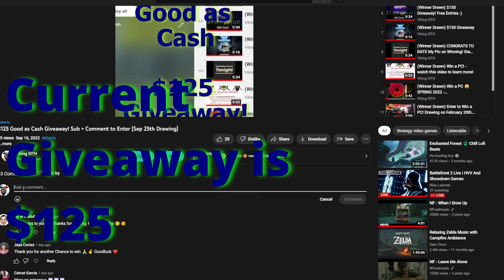(Winner Drawn) - $125 Cash* Giveaway!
*Cash to be paid by PayPal or an Amazon Gift Card

Comments will be closed off today at 9pm EST.  I will do 1 final "nightbot giveaway" during my live stream, where you can type "125" into chat for a chance to win 5 extra entries for this $125 giveaway.  This "125" nightbot drawing / giveaway will not be for $125, it is for 5 extra entries into the $125 giveaway.  The actual drawing will be done live on stream using the wheel of names spinning wheel.

Drawing the winner live today Sunday 25SEP2022 at 11pm EST.  Every single comment will have a unique number next to it which I will draw live on stream and I will reply directly to the Winner to ensure nobody tries to scam this drawing by creating a fake Winner account.  If the Winner does not reply withing 72 hours is is not eligible for any reason, I will draw another winner.  Good luck and may the force be with you!

I am giving away $125 Good as Cash (PayPal or Amazon) on September 25th, 2022.  If you do not comment I cannot add your entry.

All you need to do is be a Subscriber and Comment for an entry.  I will draw the Winner live on Stream September 25th, 2022.

I reserve the right to cancel or change any of the terms of this giveaway at any time.

All of my giveaways are free to enter, no purchase is necessary.

"Official Rules"

1. By entering any giveaway you agree to my channel community guidelines, YouTube Community Guidelines and Terms of Service, as well as any applicable federal, state or local laws, rules and regulations, including U.S. Sanctions.

2. Any toxic, inappropriate, racist, homophobic, or otherewise demeaning usernames or comments related to your entry in any of my giveaways will be banned an ineligible for winning.

3. All prize and contest rules will be posted in the description of the current giveaway video.

4. All of my channel giveaways are self-funded by me, I do not receive any channel endorsements or sponsorships. If in the future I do receive any endorsements or sponsorships it will be listed in the description of the video.

5. Details of how to enter and when the drawing will occur are posted either in the audio commentary of the current giveaway video, or in the written description of the video.

6. I reserve the right to change the terms of the giveaway at any time.

7. I reserve the right to do my own due diligence in determining whether the winner drawn is eligible for the prize based on final payment arrangements and following federal, state, and local laws, rules, and regulations.

8. If I suspect any entrant to be on a fake or a bot account, I reserve the right to delete or deny that entrant into any of my giveaways.

9. How to enter details can be found in the current giveaway video.

10. By entering my giveaway, you agree to my community guidelines, rules, and regulations to include your federal, state, and local laws, rules, and regulations.

11. Limitation of Liability: Your entry into any of my giveaways constitutes Your

agreement to release and hold harmless the Sponsor and its subsidiaries, representatives,
employees, and officers against and from any and all claims, liability, illness, injury, death,
litigation, loss, or damages that may occur, directly or indirectly from participation in any of my giveaways; and/or the 1) Winner accepting, possessing, using, or misusing of any
awarded prize or any portion thereof; 2) any type of technical failure; 3) the unavailability or
inaccessibility of any transmissions, phone, or Internet service; 4) unauthorized intervention in
any part of the entry process or the Promotion; 5) electronic error or human error in the
Promotion administration or the processing of entries.